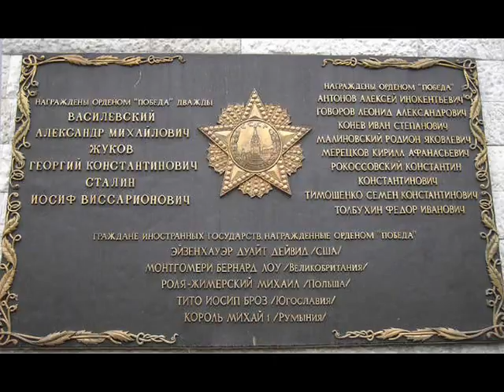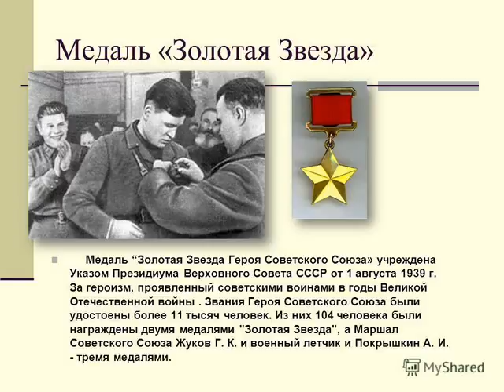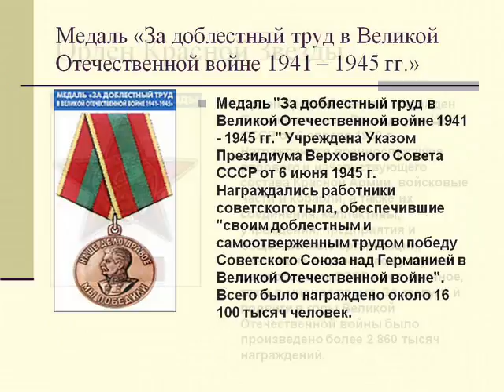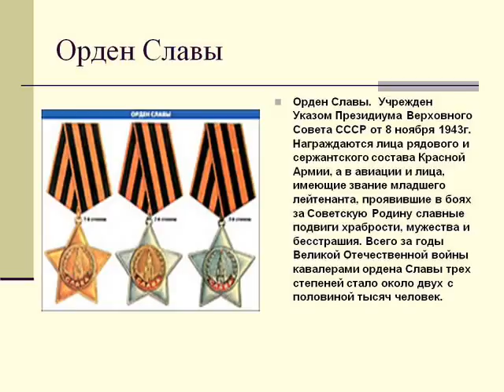Орден "Победа".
Сила , значение и ореол этого ордена навсегда вписаны в мировую историю.